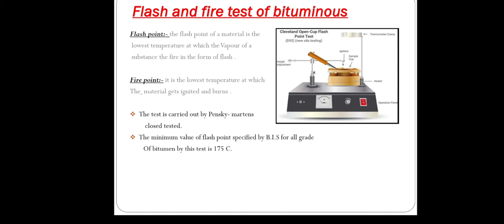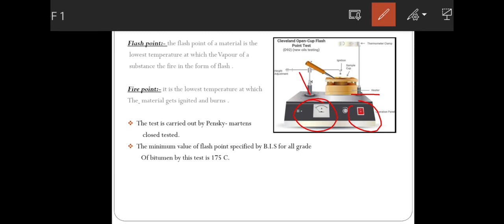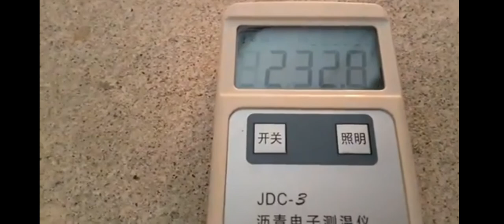what is#flash and#fire point of material bituminous. How to do#pensky#marton test . bitumen test.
What is Flash and Fire point Test on Bitumen?

Flash and Fire point test is conducted on bitumen to know the safe mixing and application temperature values of particular bitumen grade.

Why it is Necessary?

At higher temperatures bituminous materials leave out volatiles. These volatile vapors contains hydro carbons. So, they can catch the fire easily and will cause flash at one point and if it is further prone to heat the material may ignite and burn.

Catching fire is very dangerous during mixing of bitumen especially during its application. So, it is necessary to recognize the safe temperature values of bitumen grades for mixing as well as for applying. The limited values of temperature can be determined by conducting Flash point and Fire point test on bitumen.

Fig 1 : Explosion of Bitumun tanks Due to Excessive Temperature

What is a Flash Point?

The Flash point of a material is the lowest temperature at which vapor of substance quickly catches fire in the form of flash under definite conditions of the test. So, at this point fire will not last longer, just a flash will appear for a fraction of second.

The existence of highly volatile and inflammable materials in a particular grade of bitumen can be indicated by the Flash point.

Fig 2: Flash Point Stage of Bitumen

What is a Fire Point?

The fire point of a material is the lowest temperature at which material catches fire and burns under definite conditions of test.

The presence of combustible materials in a bituminous material can be indicated by the Fire point.

Fig 3 : Fire Point Stage of Bitumen

Apparatus

Pensky-Martens closed tester

Thermometer

Pensky-Martens closed cup tester contains testing cup, lid, stirrer device, shutter, and flame exposure device. Thermometer of specified range generally 0oC to 350oC with sensitivity of 0.1oC should be used.

Fig 4 : Pensky-Martens Apparatus

Test Procedure

Heat the bitumen to above its softening point generally 75oC to 100oC and stir this softened bitumen thoroughly to remove air bubbles.

Fill the cup with softened bitumen up to the filling mark provided on the cup. Now place the lid and close the cup.

Other accessories like thermometer and flame exposure are suitably fixed in their respective positions. Now lit up the flame and set the size of flame to 4mm in diameter.

The bitumen getting heated and preferred rate of heating should be 5oC to 6oC per minute.

Stirring of sample should be simultaneously done along with heating using stirrer device.

The rate of stirring should be approximately 60 revolutions per minute.

Observe the thermometer carefully and when the temperature is 17oC below the actual flash point (175OC) lit up the test flame.

The test flame size should be of 4mm diameter and carry it close to the heating sample.

Apply the test flame for every 1OC rise from this point and remember during application of test flame the stirring should be stopped.

When the sample catches the flame and forms Flash, note town the temperature at that point which is Flash point of the bitumen.

Heat the sample further with the same previous rate and apply the test flame for every 2OC rise when the material catches the fire and burns at least for 5 seconds, note the temperature at this point which is the fire point of the bitumen.

Repeat the experiment for 2 more times and the average of the three readings should be taken as Flash point and Fire point of the given sample.

Results

Flash point of the bitumen = _______   OC

Fire point of the bitumen   =    _______   OC

Recommended Values

For any type of Bitumen grade

Minimum Flash point value should be = 175oC

Minimum Fire point value should be = 175oC + 5oC.

Apparatus

Test Procedure

Results

Recommended Values

Categories: How To Guide, Material Testing Guide, Tests on Bitument

View Comments